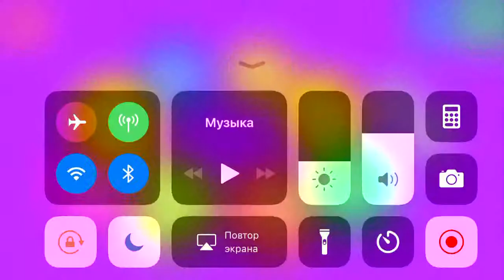Papumba - Игра на музыкальных инструментах